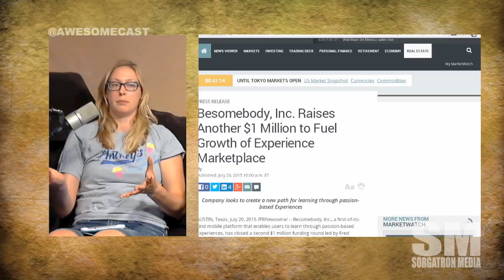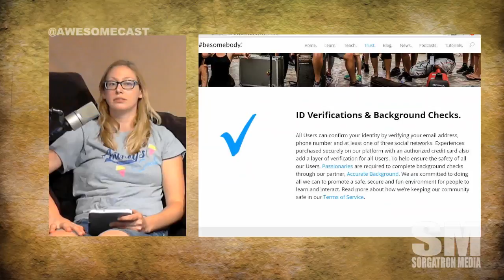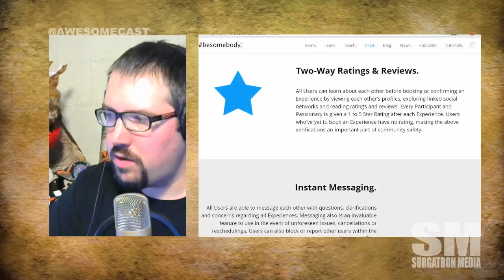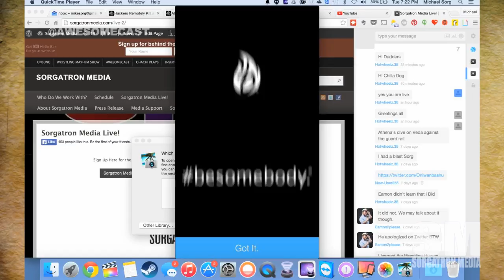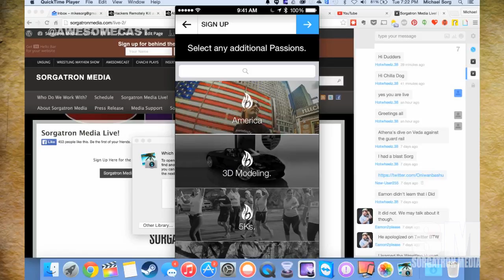Besomebody - An app to connect teachers and learners